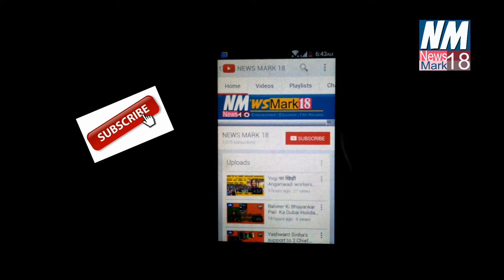Gujarat: Kya Palat Jayenge Exit Poll Ke Result | news mark 18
Confident about his victory by campaigning for Rahul Gandhi in Gujarat, Congress on Sunday said the results of the exit poll will be overturned and the party will emerge as a winner in the state. On the eve of election announcement on the eve of the announcement, Congress leaders praised Rahul's Gujarat campaign on Sunday and said that the strategy based on their issue will bring positive results for the party on the counting of votes on Monday.

Congress General Secretary Ashok Gehlot, in charge of Gujarat, said, "We are confident about the victory in Gujarat. The manner in which Rahul Gandhi led the campaign and from the issue of politics based on politics, he forced the BJP to resort to such things to get the sympathy of people, which was not an issue. "Former Rajasthan Chief Minister Gehlot was sent to Gujarat to increase the morale of the party in the elections. He was confident about Congress's victory in the state.

गुजरात में राहुल गांधी के चुनाव प्रचार करने से अपनी जीत को लेकर आश्वस्त कांग्रेस ने रविवार को कहा कि एग्जिट पोल के नतीजे पलट जाएंगे और पार्टी राज्य में विजेता बनकर उभरेगी. चुनाव नतीजों की घोषणा की पूर्व संध्या पर कांग्रेस नेताओं ने राहुल के गुजरात चुनाव प्रचार की रविवार को सराहना की और कहा कि उनकी मुद्दा आधारित रणनीति सोमवार को मतगणना होने पर पार्टी के लिए सकारात्मक नतीजे लेकर आएगी.

गुजरात के प्रभारी कांग्रेस महासचिव अशोक गहलोत ने बताया, ‘‘हम गुजरात में जीत को लेकर आश्वस्त हैं. जिस तरह से राहुल गांधी ने प्रचार का नेतृत्व किया और मुद्दा आधारित राजनीति की उससे उन्होंने भाजपा को लोगों की सहानुभूति बटोरने के लिए ऐसी बातों का सहारा लेने के लिए मजबूर कर दिया, जो कोई मुद्दा ही नहीं था. ’’ राजस्थान के पूर्व मुख्यमंत्री गहलोत को चुनाव में पार्टी का मनोबल बढ़ाने के लिए गुजरात भेजा गया था. वह राज्य में कांग्रेस की जीत को लेकर आश्वस्त नजर आए.

news mark 18
devendra kushwaha
newsmark18